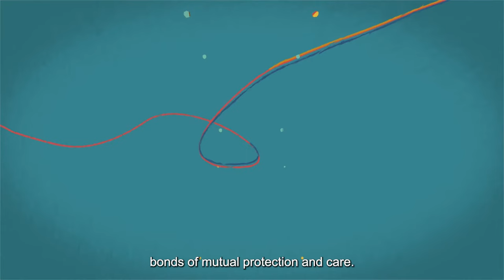Together We Belong